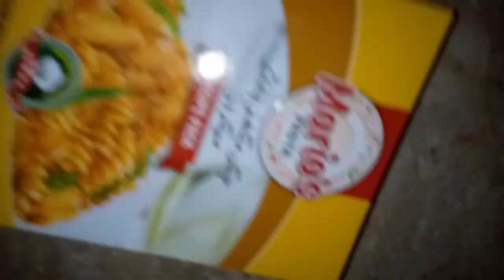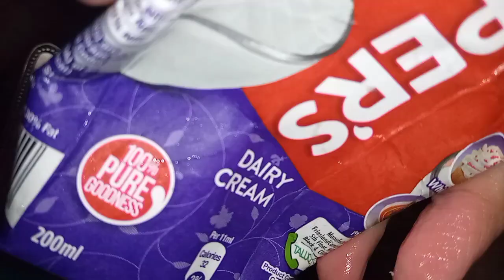dawat vlog birthday vlog my first vlog#chaskaywithramsha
dawat vlog borthday vlog my first vlog#chaskaywithramsha